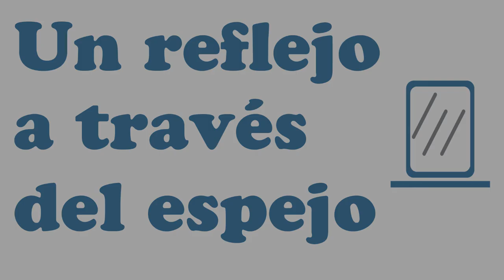Roger and the Gypsies - Pass Out The Hatchet